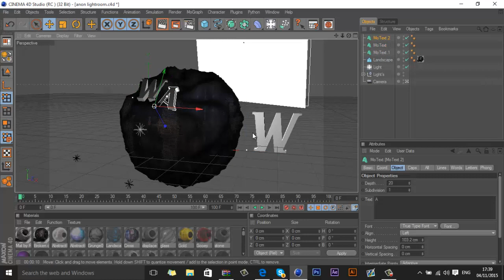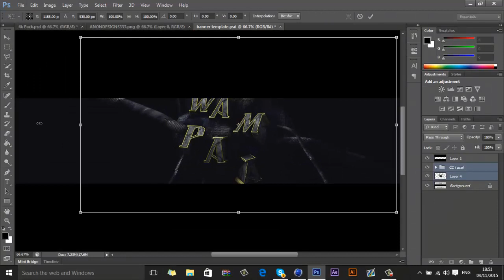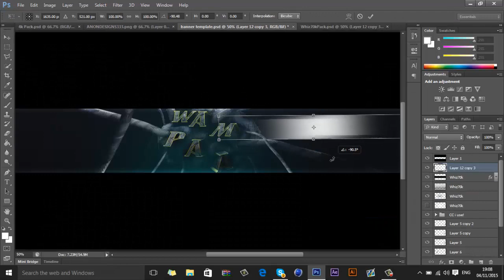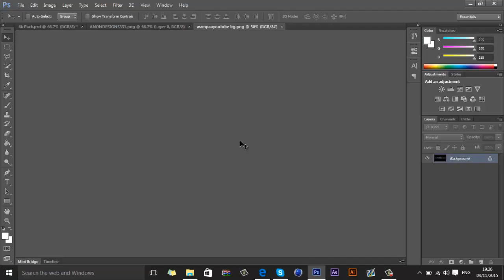eRa wampaa - Speedart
Revamp for eRa Wampaa